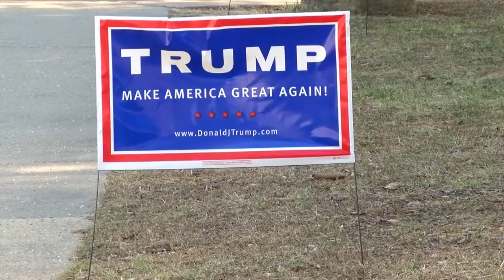Latinos apoyan candidatura de Trump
Los resultados de la primaria del Super Martes en estados como Texas y Virginia fueron claves para poder identificar el candidato preferido por los votantes latinos, en especial cuando se trata del partido republicano, cuyo principal protagonista es el magnate Donald Trump quien sorpresivamente tiene un sólido apoyo hispano.